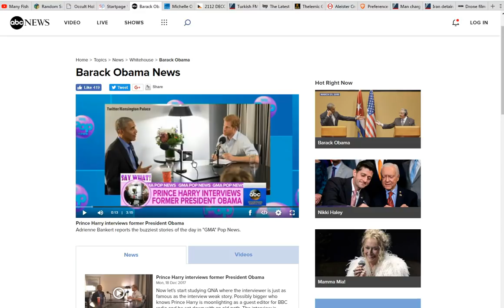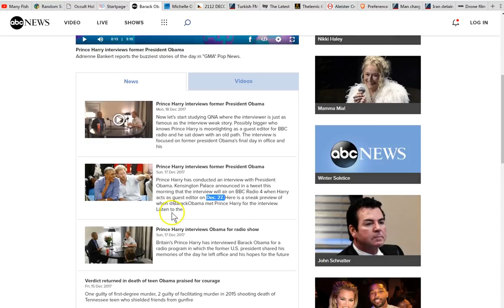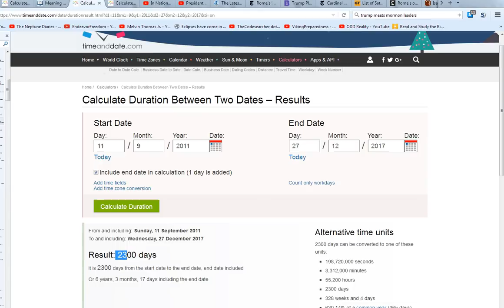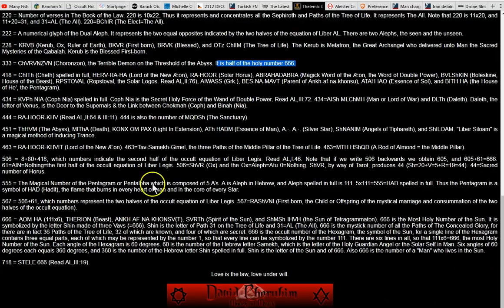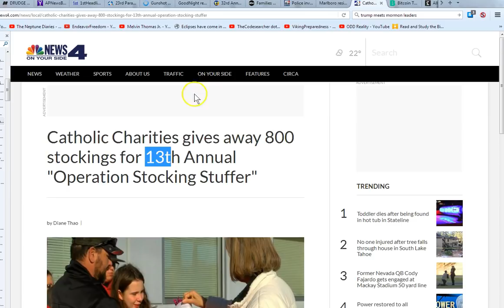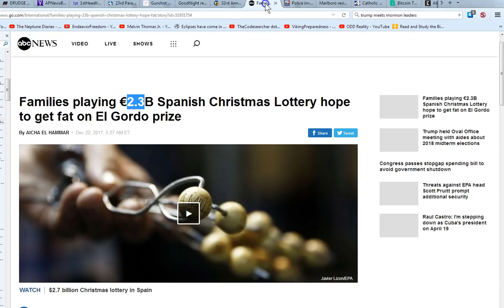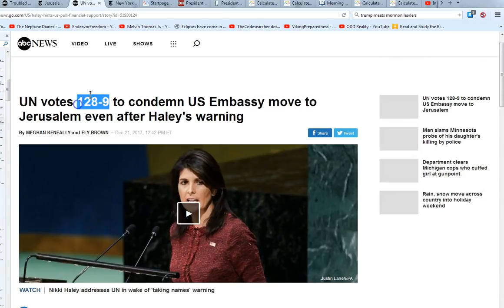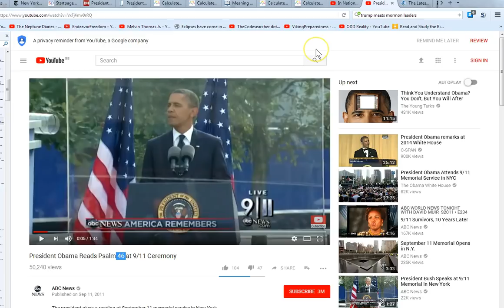Rebellion! Division! Major Spiritual Warfare!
Major spiritual warfare! Rebellion Division Chaos! Salvation Redemption Righteousness Glory!
 Obama, Bush 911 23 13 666
Psalm 23 and 46! 11x332!

Amen.